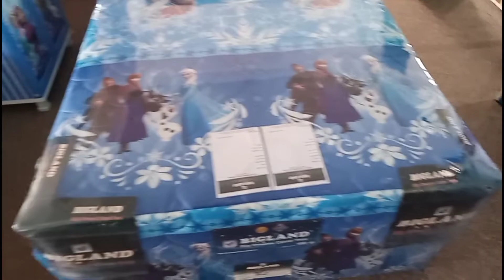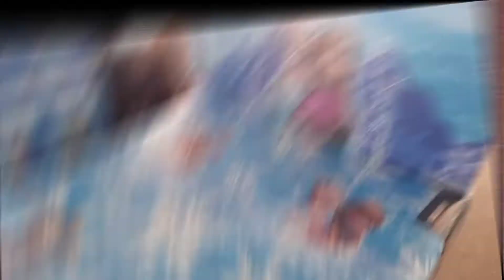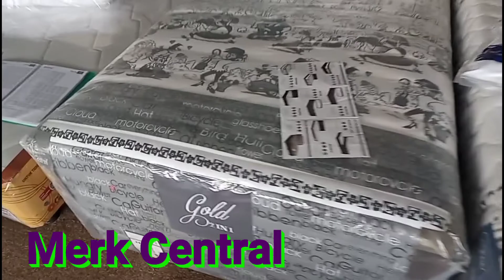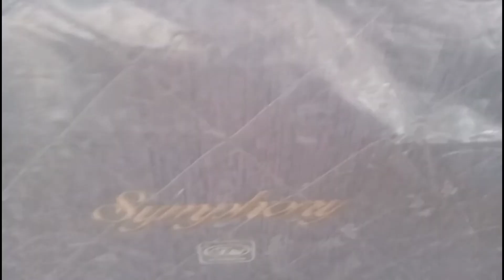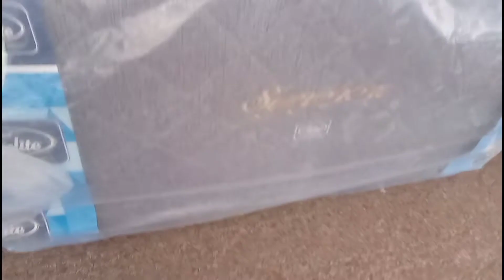Review semua merk Kasur Springbed 2in1 (Sorong)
Halo teman-teman semua sahabat @bakoelkasurtv  kali ini mimin akan mereview kasur Springbed Sorong atau 2in1.
Semua review ini bisa bermanfaat bagi teman-teman semua.